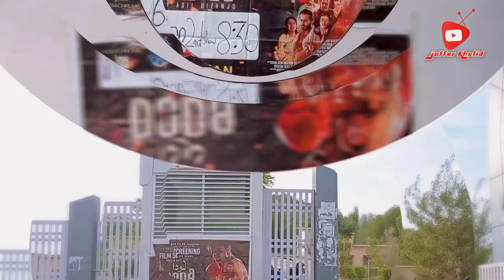DODA film screening Tayari with Makran YouTubers in Atta shad college Hall Turbat